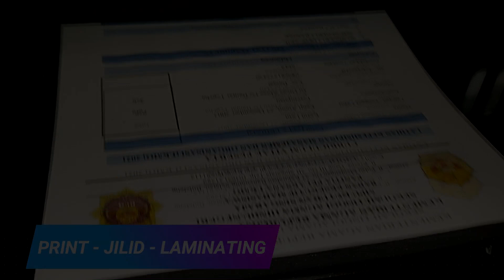CARA MEMASANG HARDISK / HDD PADA DVR CCTV HILOOK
Di video kali ini saya akan belajar bagaimana cara memasang HDD / Hardisk di DVR, Prosesnya sederhana cukup buka penutup DVR dan tancapkan Hard disk / HDD.

share dan comment video ini jika bermanfaat buat kalian.
             ʟɪᴋᴇ   |  sᴜʙsᴄʀɪʙᴇ   |  sʜᴀʀᴇ   |  ᴄᴏᴍᴍᴇɴᴛ
●▬▬▬▬▬▬▬▬ஜ۩۞۩ஜ▬▬▬▬▬▬▬▬●